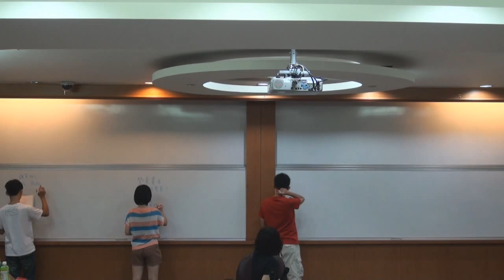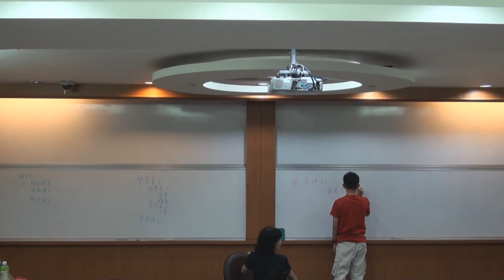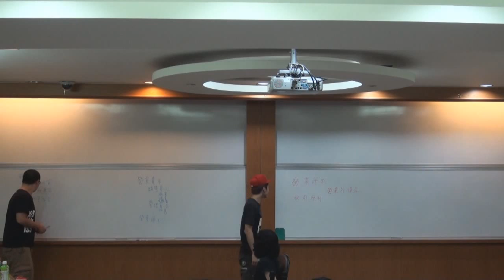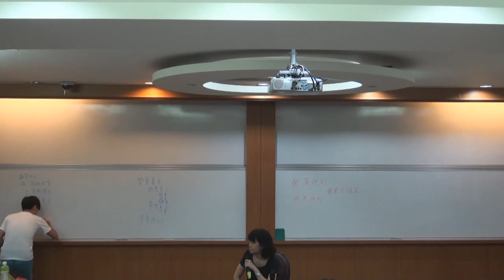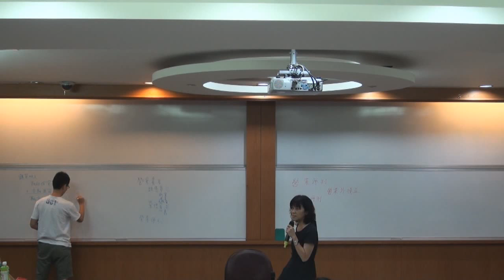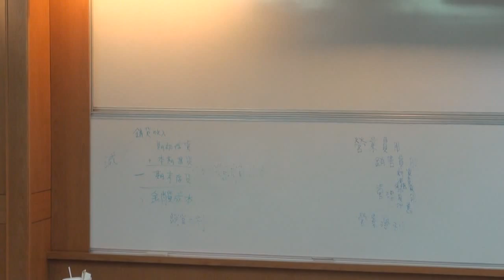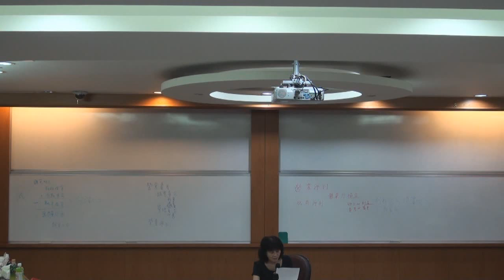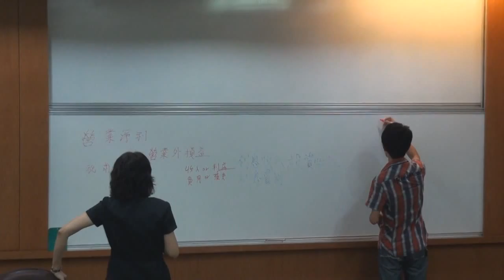《國立中山大學開放式課程》中級會計學(一) (林玉華老師) 2